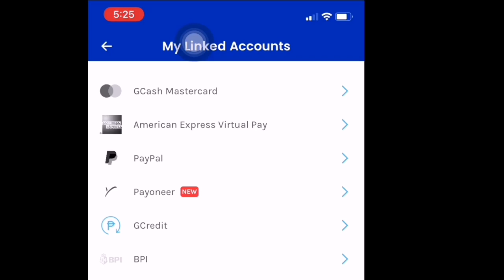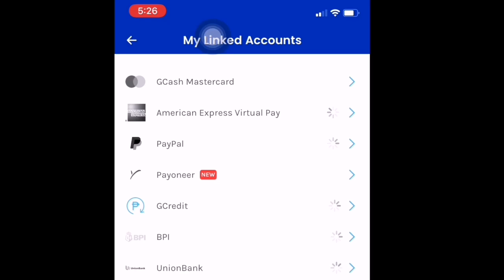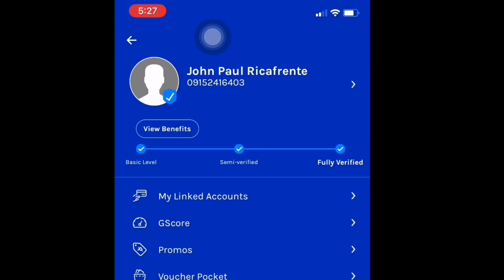GCash American Express Virtual Card - How to activate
How To Create GCASH American Express Virtual Pay Tutorial |

Hi Kadistrict!